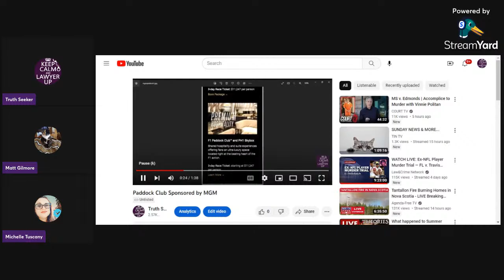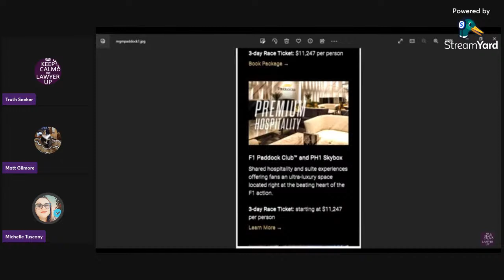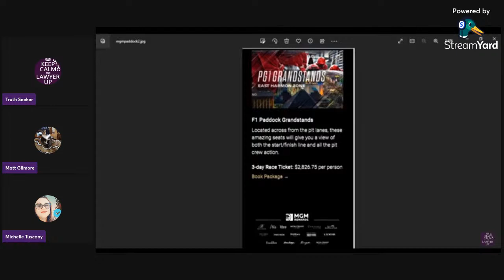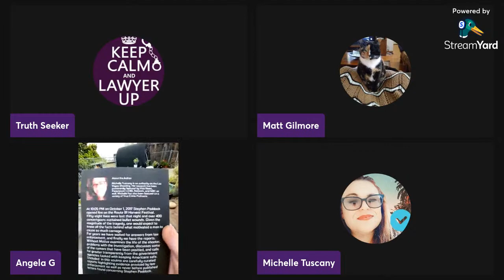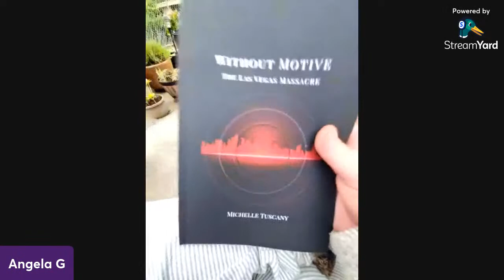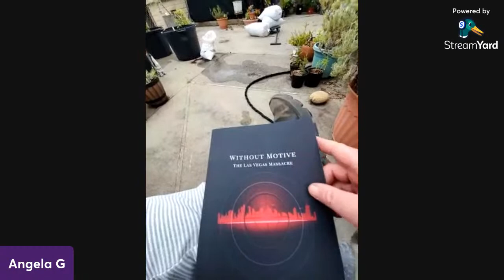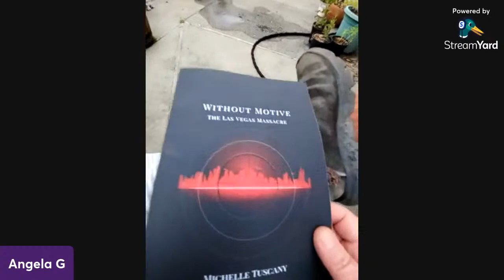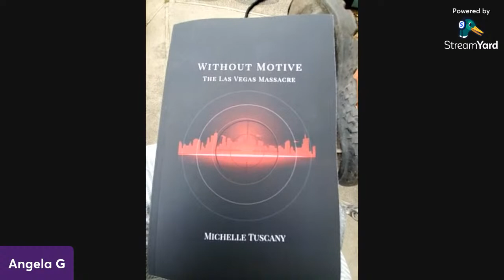Without Motive-The Las Vegas Massacre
Live stream with special guests Michelle Tuscany and Matt Gilmore
Michelle has had a book published on the Las Vegas shooting and it is available to buy on Amazon as a paperback or Kindle.

Amazon link to book